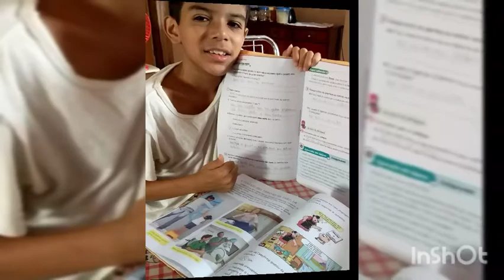Levi da Silva Oliveira